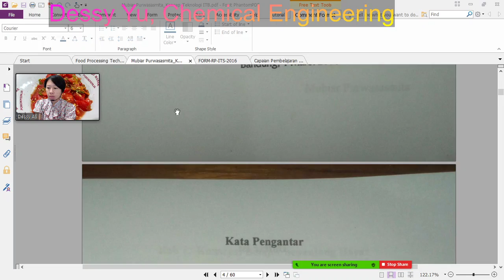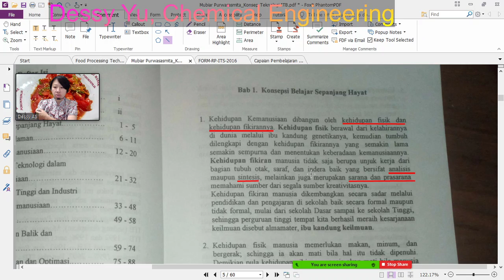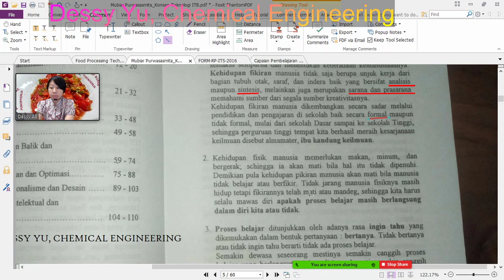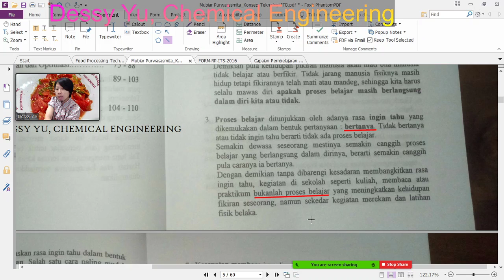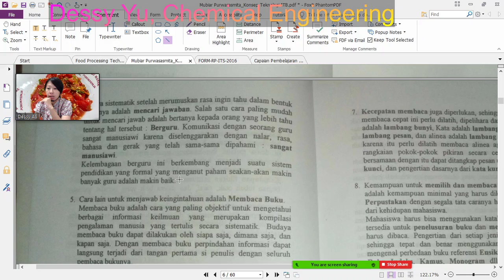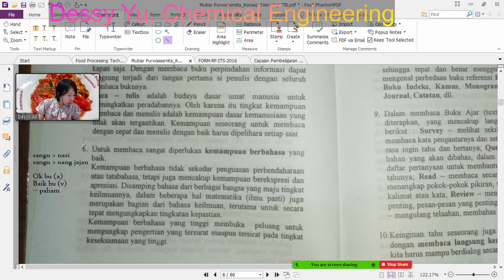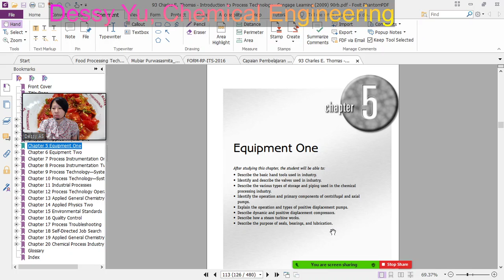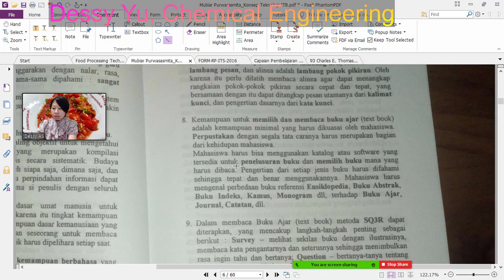(72) 5.1 Konsepsi belajar sepanjang hayat | Konsep Teknologi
Referensi:
Penulis: Mubiar Purwasasmita
Judul: Konsep Teknologi